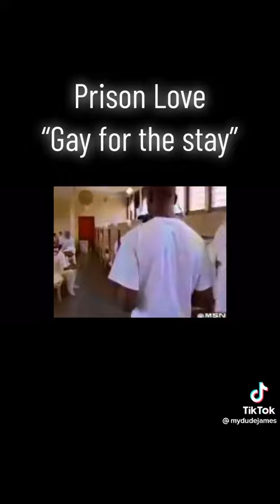THIS REALLY HAPPENS IN PRISON!